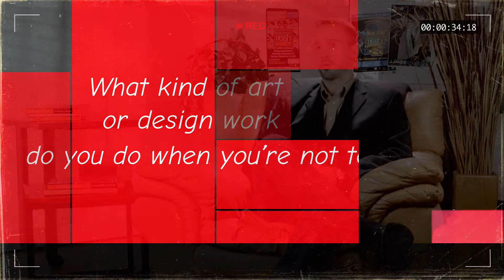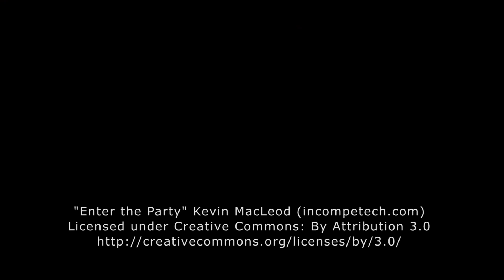Shawn O'Mara Interview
Meet Shawn O'Mara, a talented designer who teaches Graphic Design at the Art Institute and also runs his own design studio,